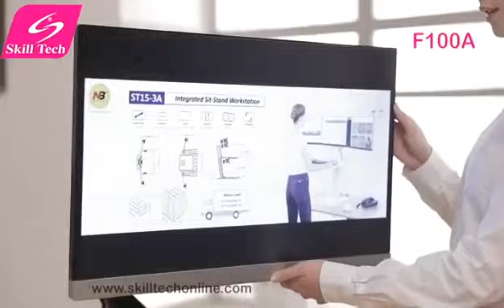F100A Function Video , Single Desktop Mount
We are Audio,Visual & Technology Distributors.
We Specialize in home & office entertainment services from DSTV,GOTV,STARTIMES TV,ZUKU TV,AZAM TV,MATV,TV BRACKETS AND MOUNTING SERVICES,CCTV,beIN,AMAZON FIRESTICK,CHRISTIAN TV,INTERNET SALES & SERVICE (Networking & Structured Cabling for Apartments/Offices)
DM•Text•Call 24/7 Support